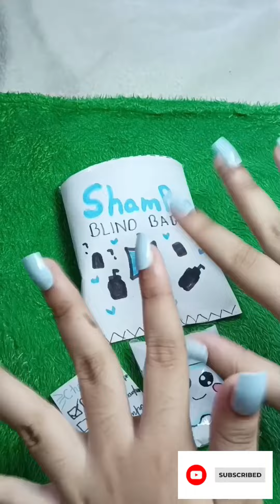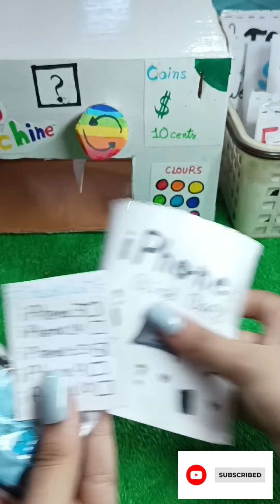Unboxing blind bag / Opening/ plants, iPhones, shampoo, ice cream blind bag / suhema art